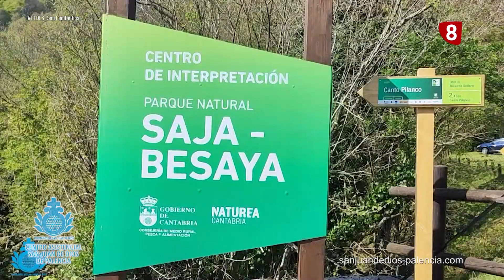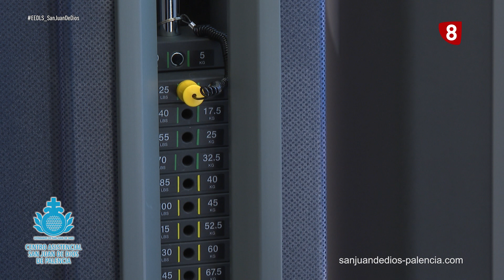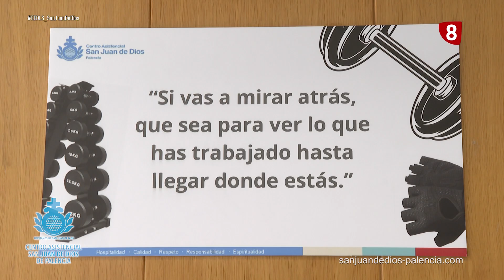'El espacio de la semana' Gimnasio San Juan de Dios (11-6-2024)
El Centro Asistencial San Juan de Dios Palencia ha puesto en marcha un nuevo gimnasio para sus usuarios. Unas nuevas instalaciones para mejorar el apartado deportivo del centro.